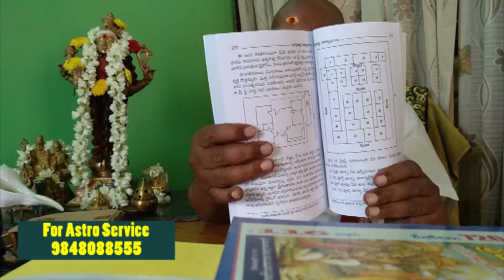మీ ఇంటికి వీధి పోటు ఉందా .. అయితే నివారణ ఇదే ..! Astrology Vastu Umajee Videos